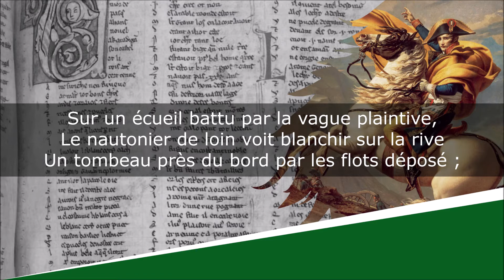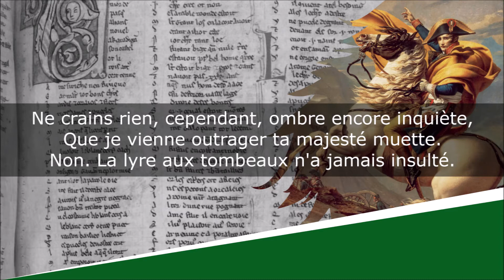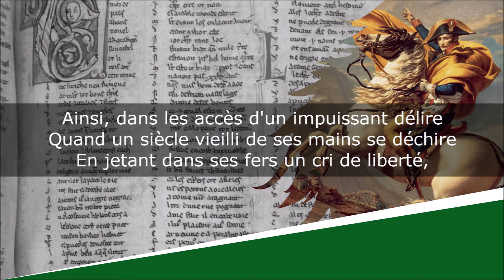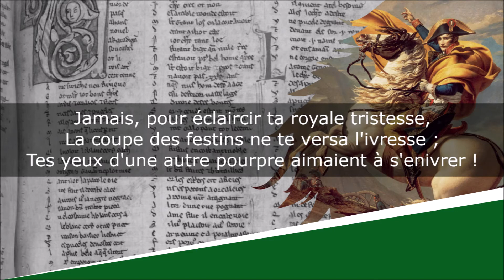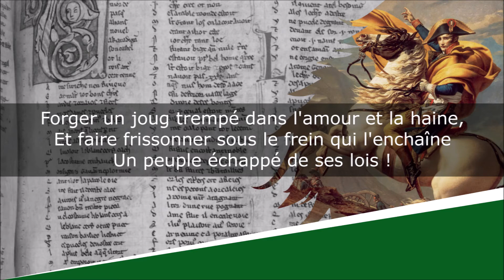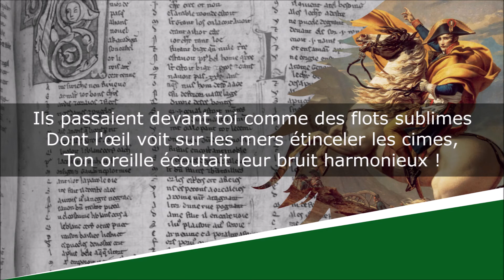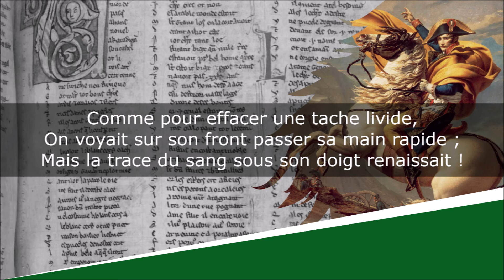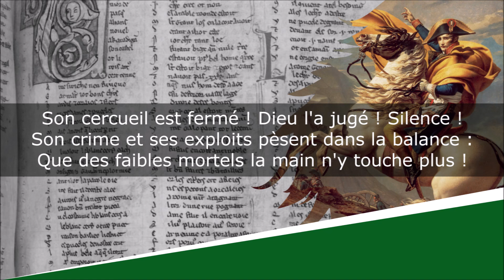Bonaparte - Nouvelles Méditations poétiques - Alphonse de Lamartine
Bonaparte
Nouvelles Méditations poétiques - Méditation n° 7

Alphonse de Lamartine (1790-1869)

Lecture : AB
Portrait de couverture : François Gérard
Illustration de fond : Jacques-Louis David

Texte :
Trop long pour être affiché dans la description de cette vidéo, le texte intégral de ce poème peut être consulté ici :